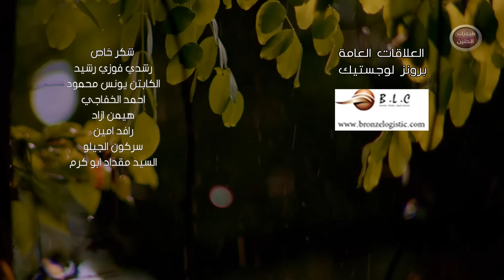لؤي نانا - بدونكم (فيديو كليب) | 2016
Loay Nana - Bdonkom (Video Clip) | 2016